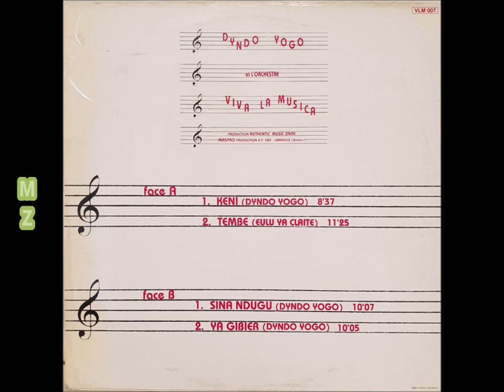Dindo Yogo, Viva La Musica - Sina Nduku (1981, enregistré 1979-80)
1. Keni (Dindo Yogo) (0:00)
2. Botika Tembe (Eulu Ya Claite) (8:39)
3. Sina Nduku (Dindo Yogo) (20:10)
4. Ya Gibier (Dindo Yogo) (30:28)

Chant : Dindo Yogo, Papa Wemba, King Kester Emeneya, Bipoli Tshando, Maray Maray, Espérant Kisangani
Guitare solo : Rigo Star, Beniko Popolipo
Guitare mi-solo : Safro Manzangi
Guitare rythmique : Tofla Tofolo
Guitare basse : Pinos Tembo
Batterie : Patcho Star
Lokolé :  Itshari Mukulapio

Production : Authentic'Music Zaïre